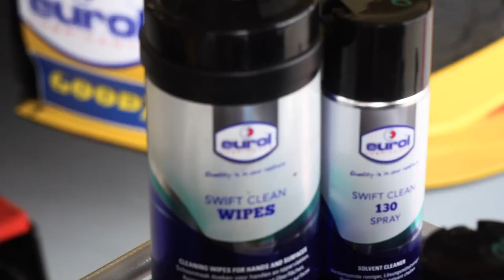Drama in Hungary - big oversteer and no acceleration in the Audi RS 3 LMS WTCR Hungaroring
That's it. 0 points during the 4th round of the 2021 FIA WTCR season. Drama in Hungary - big oversteer and no acceleration in the Audi RS 3 LMS WTCR Hungaroring

🏎   Next race weekend:
⬅️  Previous video:
👀  More 2021 races: